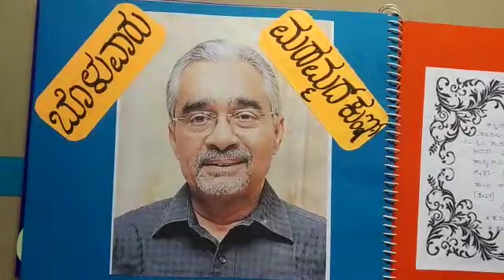School project for Kannada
Kendra sahitya academy award winners